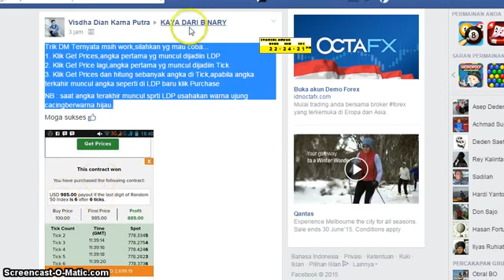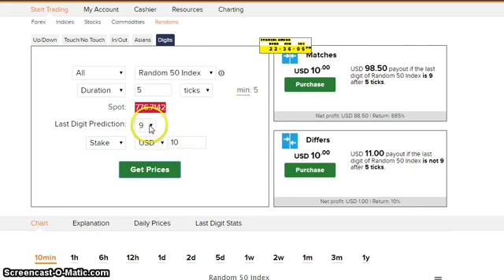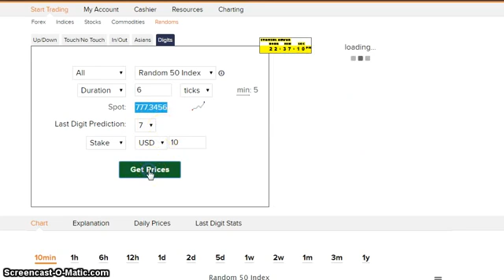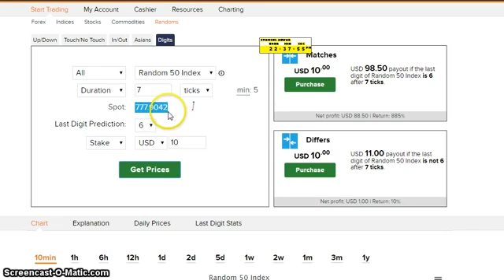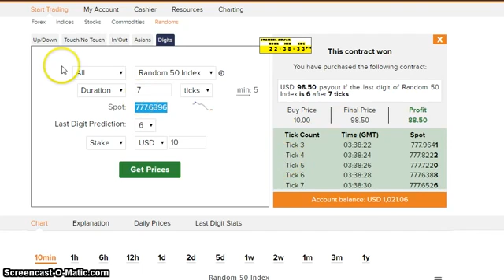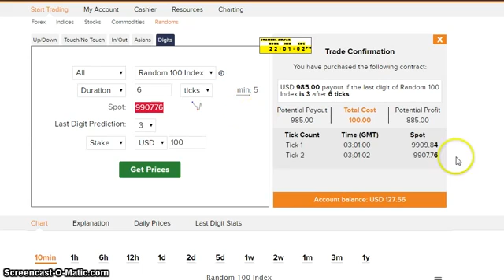Win Digits Match With Trick GetPrice Binary.com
Win Digits Match (DM) With Trick GetPrice by Visdha Dian Karna Putra
Deskripsi Trick :
Trik DM Ternyata msih work,silahkan yg mau coba...
1. Klik Get Prices,angka pertama yg muncul dijadiin LDP
2. Klik Get Price lagi,angka pertama yg muncul dijadiin Tick
3. Klik Get Prices dan hitung sebanyak angka di Tick,apabila angka terkahir muncul angka seperti di LDP baru klik Purchase
NB : saat angka terakhir muncul sprti LDP usahakan warna ujung cacingberwarna hijau.

TRICK DESCRIPTION :
Apparently DM tricks still work , please reply want to try ...
1. Click on Get Prices, the first number that appears using as LDP
2. Click the Get Price again , the first number that appears using that as the number of Tick
3. Click Get Prices and count many numbers in Tick , when the last figures show the number as in the new LDP click Purchase
NB : when the final figures appear like LDP green color chart ends is better . .